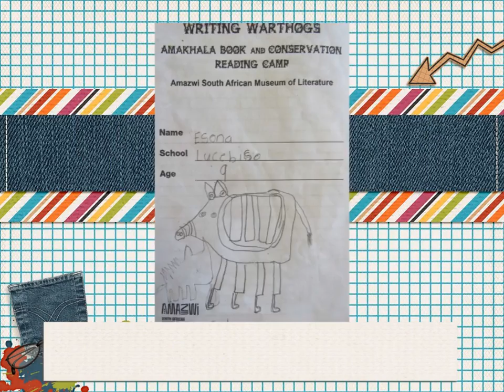Amakhala Foundation 2020 Reading Camp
Twelve learners from two local primary schools recently enjoyed an amazing experience at the Amakhala Foundation’s annual Reading Camp. The camp took place at the Amakhala Conservation Centre and was headed by Basil Mills from the Amazwi South African Museum of Literature. The children participated in activities which included writing and reflecting, painting, a game drive and bush walks and an informative visit to the Harold Trollope Museum.

If you would like to partner with us in this work, you can make a difference by contributing to the Amakhala Conservation Fund’s Add-A-Bit account.